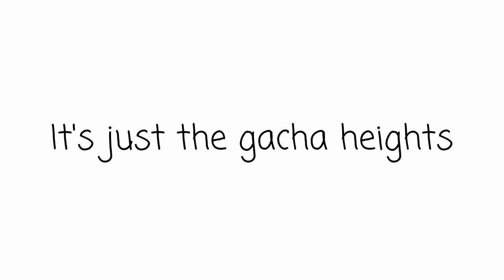How tall is William? + his bros